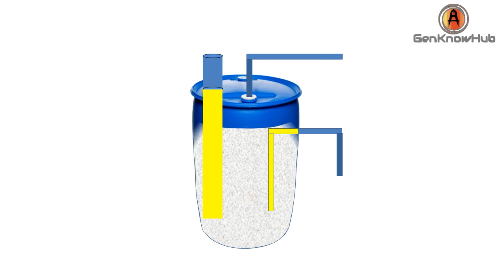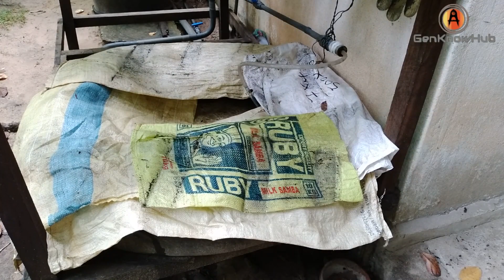අඩු වියදමින් පහසුවෙන් ජීව වායු ඒකකයක් හදමු - A Low Cost and Easy Bio Gas Unit - DIY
අවුරුද්දකට විතර කලින් මගේ ජීව වායු ඒකකය ගැන වීඩියෝ එකක් හදලා යූටියුබ් එකට දැම්මා. ඒක බොහෝ දෙනෙක් බලපු නිසා ඒ ජීව වායු ඒකකය ගැනම සවිස්තරාත්මක වීඩියෝ එකක් හදන්න හිතුවා. මොකද මේ වන විට මම ජීව වායු ඒකකයේ වෙනස්කම් කිහිපයක් කරලා තියෙන නිසා. මේක බලලා ඔබේ අදහසුත් දක්වන්න.
 About a year ago I made a video about my biogas unit and put it on YouTube. Many people watched it and wanted to make a detailed video about the biogas unit itself. Because so far I have made some changes to the biogas unit. Check this out and share your comments.